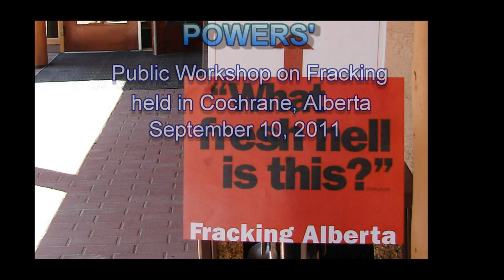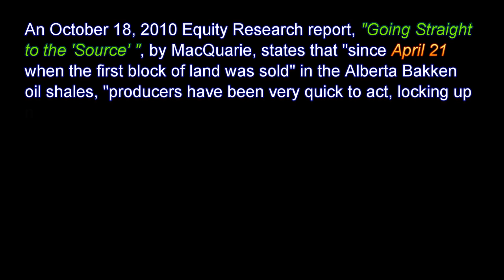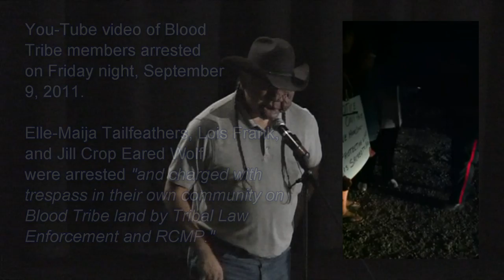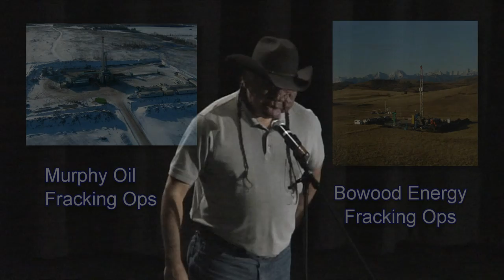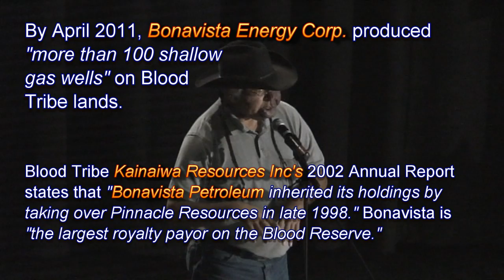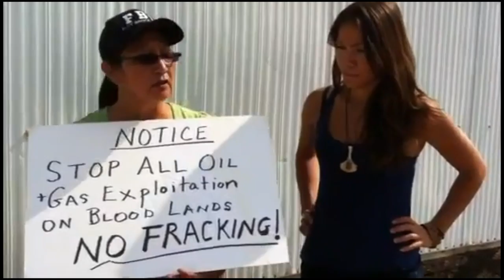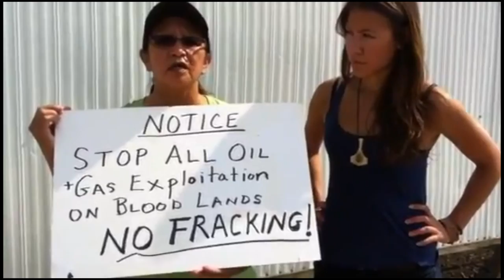PowersWorkshop-AlbertaFracking-BloodTribe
POWERS (Protecting Our Water and Ecological Resources Society) public workshop on fracking (hyraulic fracturing) in Alberta, September 10, 2011, Cochrane Alberta.
Workshop speakers, Jessica Ernst, Andrew Nikiforuk.
Workshop title, What Fresh Hell is This?
Mike Bruised Head, presentation, Blood Tribe First Nation member.
Arrested Blood Tribe members, Elle-Maija Tailfeathers, Lois Frank, Jill Crop Eared Wolf.
Blood Tribe First Nation Reserve.
Blood Tribe company, Kainaiwa Resources Inc.
Muphy Oil, Bowood Energy, and Bonavista Energy.
No Fracking.
Pirme Minister Harper.
B.C. Tap Water Alliance.
Stop Fracking British Columbia.
Will Koop, video and editing.